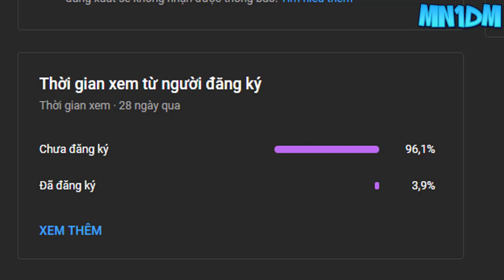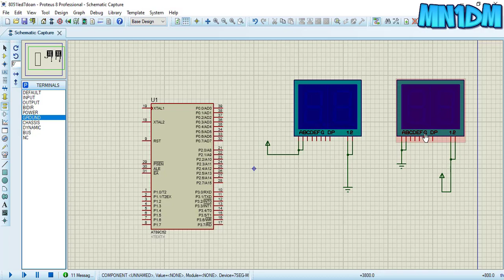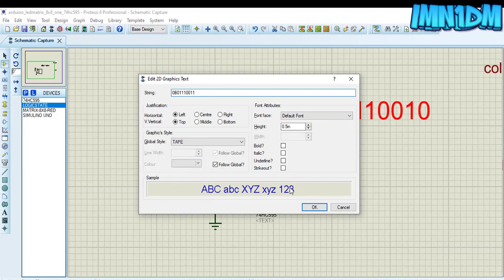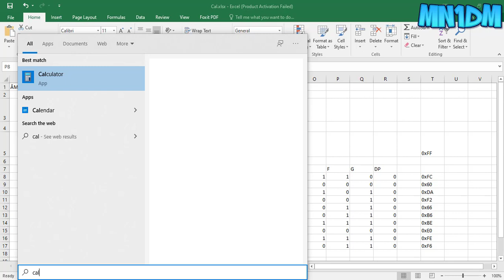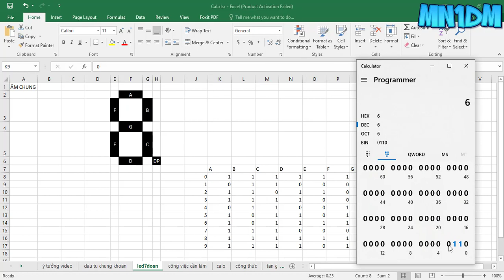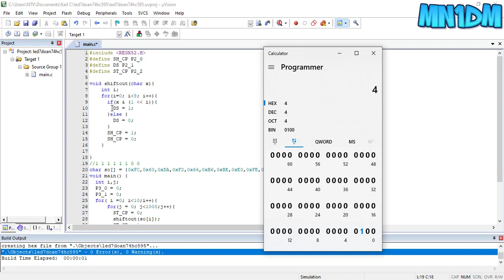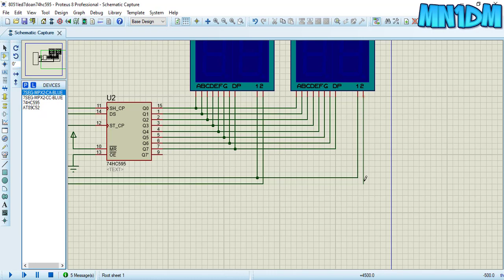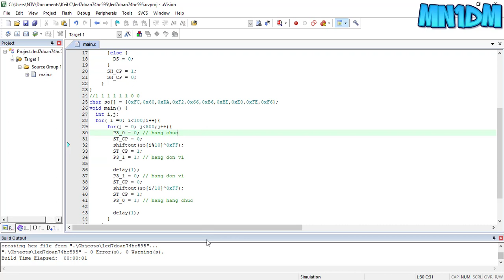Tự học 8051: Code Mô phỏng led 7 đoạn trên proteus đếm số từ 0 - 99 sử dụng ic 74hc595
NẾU LINK DIE THÌ NHẮN TIN VỚI MÌNH NHÉ

MỌI NGƯỜI AI CÓ MUỐN MÌNH LÀM VIDEO GÌ THÌ HÃY GỬI MAIL VỀ CHO MÌNH HOẶC QUA GỬI QUA FACEBOOK NHÉ:

0:00 GIỚI THIỆU
0:29 Lý do sử dụng 74hc595
0:52 Cách xác định chân led 7 đoạn âm chung và dương chung
2:41 Cách sử dụng 74hc595
7:10 Sơ đồ kết nối và một số chú ý
7:37 Code từ 0 -9 và giải thích code
11:34 Giải thích code shiftout
15:19 Cách xuất file hex keil C
16:57 Code về led 7 đoạn dương chung (phần code chạy từ 0 - 99 âm chung mình quên cho vào video, các bạn coi hiển thị trên led dương chung nhé, 2 cái cũng giống nhau à)